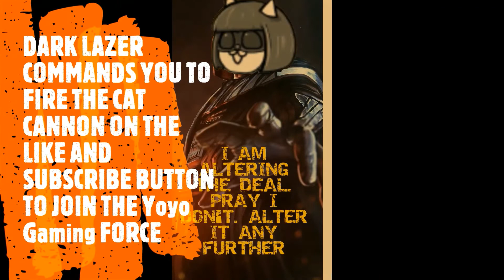Battle Cats Caliban's Keeper SOL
How to beat battle cats stories of legend stage Caliban's keeper

Cat line up:
Row 1:
Mohawk Cat lvl 20+80, Li'l Mohawk Cat lvl 30+17, Eraser Cat lvl 20+80, Manic Eraser Cat lvl 40, and Manic Macho Legs lvl 30
Row 2:
Manic King Dragon lvl 30, King Dragon Cat lvl 20+80, Li'l King Dragon Cat lvl 40+6, Holy Valkyrie Cat lvl 30, and Awakened Bahamut Cat lvl 30